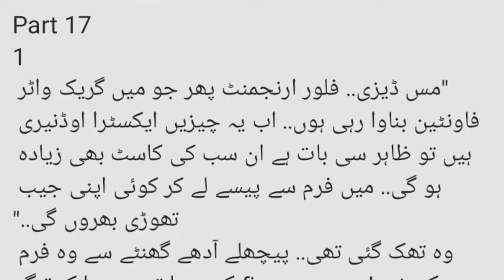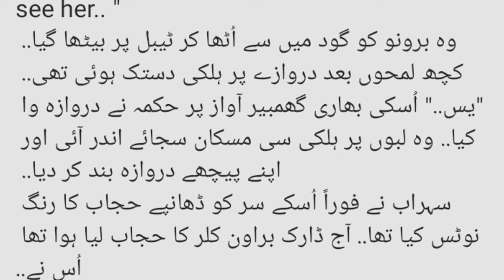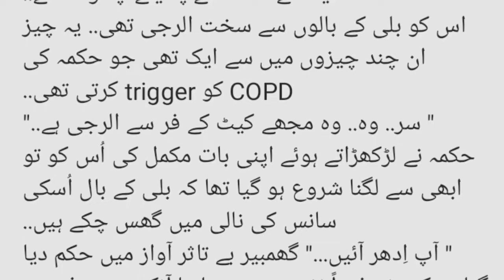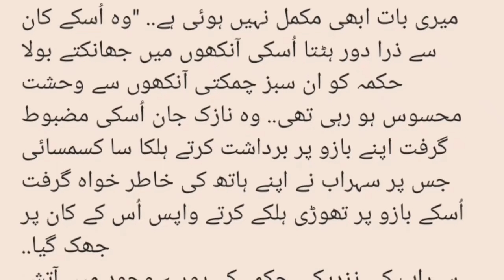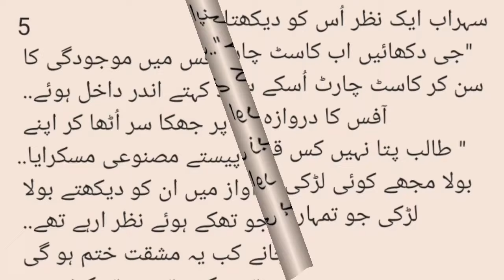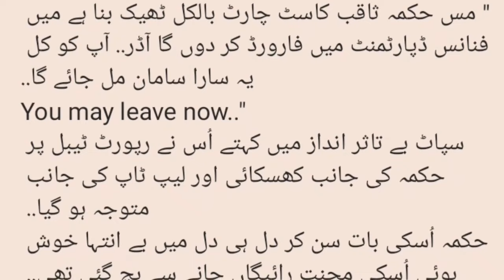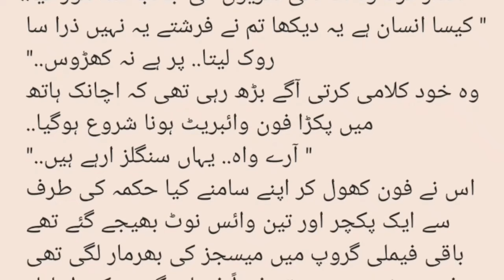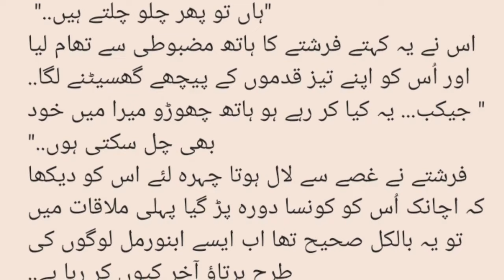Suspenseful Novel | Police Based Novel | Gangster Based Novel | Rude Hero | Part 7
Feudal system based Novel,
Misunderstanding based novel, Kidnapping based Novel,
 After Marriage based Novel, Cousin Marriage based Novel, Happy Ending,
Police Based Novel,